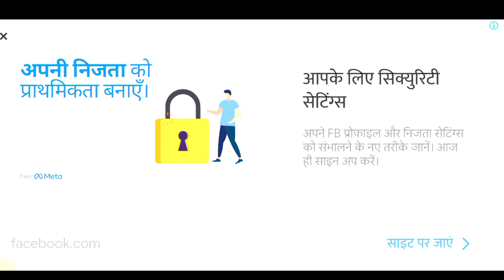City airplane pilot flight android gameplay || New Android Games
To kese ho Guys Aaj hum City airplane pilot flight android gameplay kernge tho video ko START kerthe Hai

Flight pilot simulator 3d gameplay
flight pilot simulator 3d
flying flight pilot simulator
flight pilot
Flight pilot simulator 3d last mission
Flight pilot simulator
New game play
New challenge Game
game car
game cartoon
Best simulation games of all time
best simulation games
simulation games
top simulation

Gameplay
Antox Gamer

INDIAN 🇮🇳 GAMER 🎮

GAMEPLAY 🔥

Around Gamer

Name = Aakash

Best 🎮 Game

   Aapke bhai ko aisi aur new Dhamekder video pene ke liye yah video noob + pro donon ke liye hai aur Bell notification ko All pe set kar lene